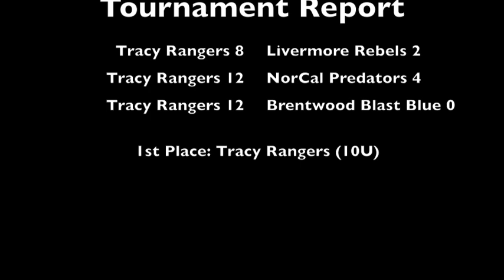Tracy Rangers Quicky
Just a few clips from my iPhone during TPR's Super Bowl Saturday 1 day tournament. The 10U Tracy Rangers swept the event playing up in the 11U division.